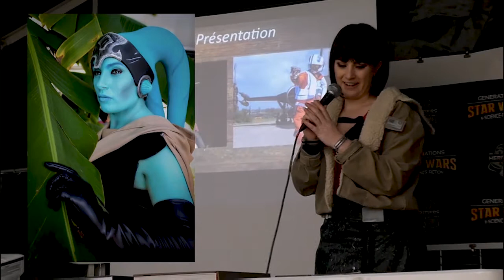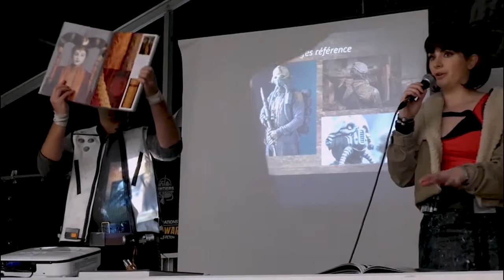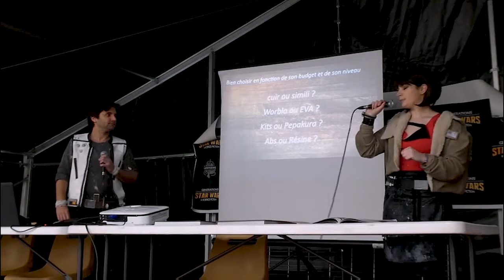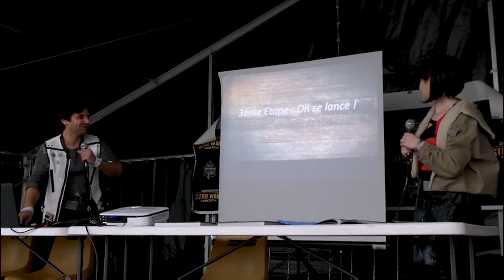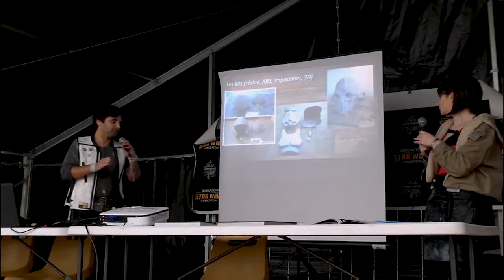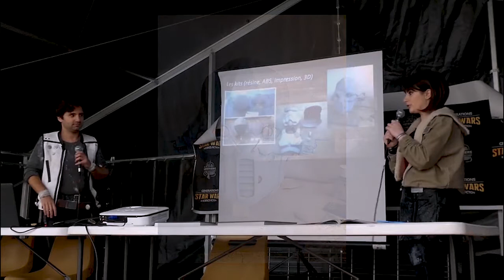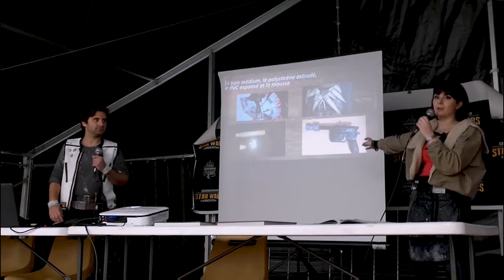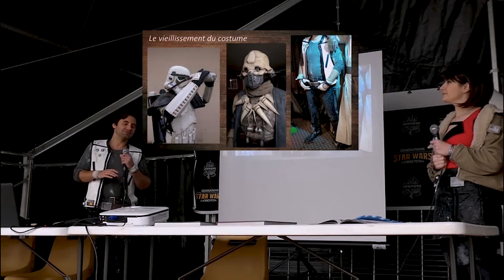Construire son costume Star Wars par Zam et Jek Creations - GenSW2019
Le duo de cosplayers Zam et Jek nous propose une conférence sur la fabrication de costumes Star Wars.

Quels sont les différentes étapes ? Quels matériaux utilisés ? Quels outils sont nécessaires ou encore où trouver des références pour votre futur projet de costume ?

Le duo s'efforce de vous aiguiller dans cette expérience qu'est la fabrication de son propre costume.

Conférence enregistrée lors de la 21e édition de la convention Générations Star Wars et Science-Fiction qui a eu lieu à Cusset les 27 et 28 avril 2019.